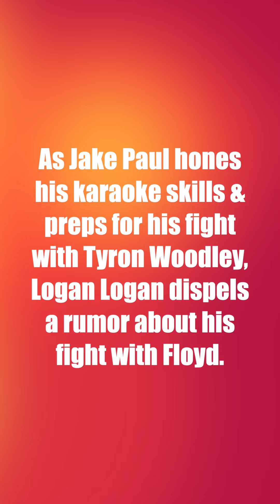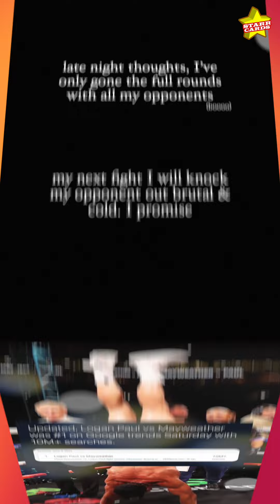Logan Paul dispels knockout rumor following fight with Mayweather (and Jake Paul sings Rihanna)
Jake Paul sings Rihanna while Logan Paul works to dispel knockout rumor following his fight with Floyd Mayweather.